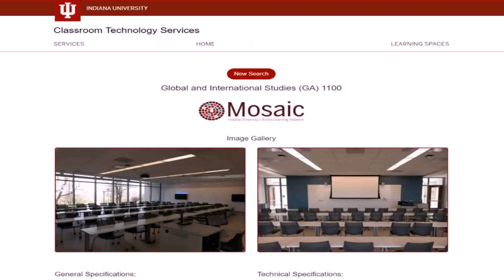General Interiors Bloomington Indiana